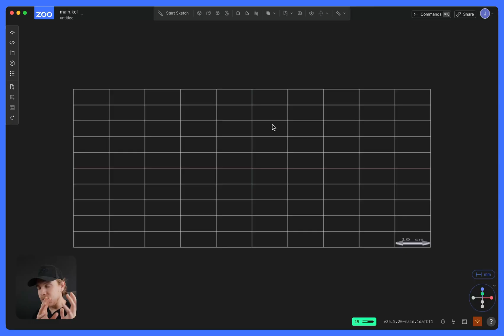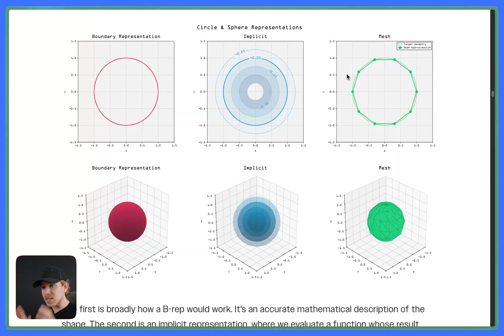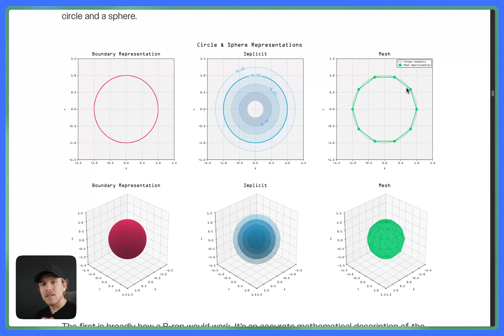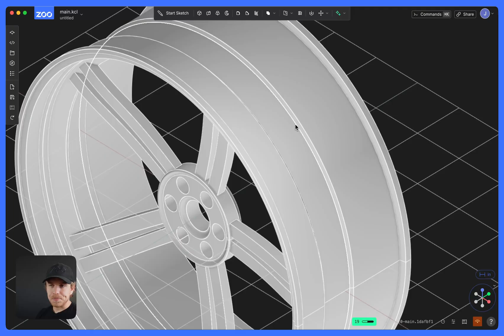Understanding Output: BREP vs MESH | Zoo Design Studio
Understanding the difference between BREP and mesh.

00:00 Introduction
00:51 Understanding Mesh vs BREP
03:46 So are KCL files BREP?

 _Note: This video was recorded using Zoo Design Studio v1.0.0. Features or UI may have changed since filming._